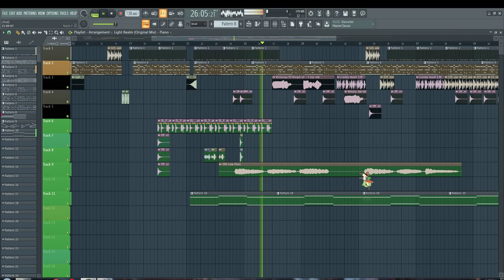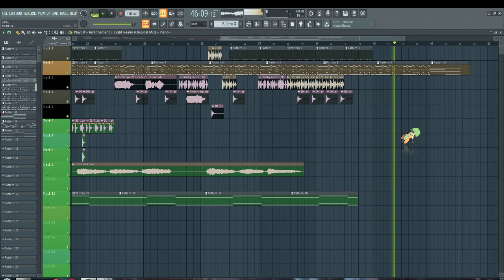Prod.Airbonez_cowgirl pzaz(FREE)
the beginning of the beat was a joke I kept it in for fun.